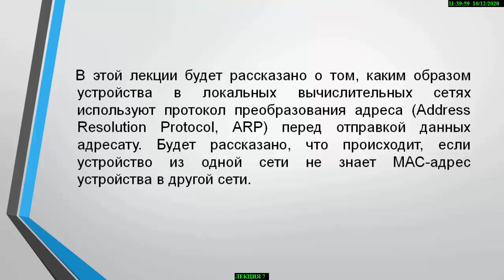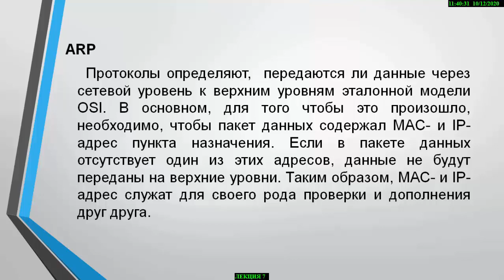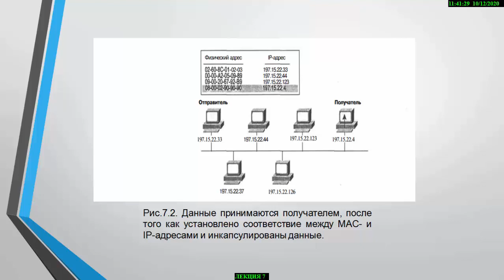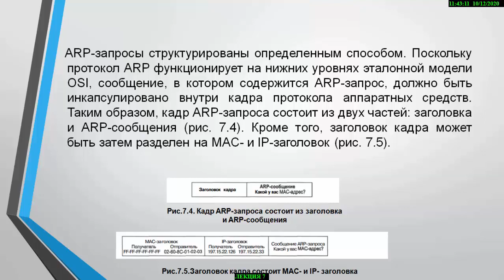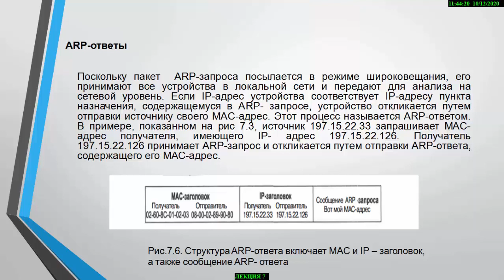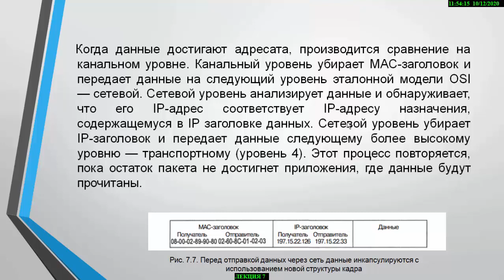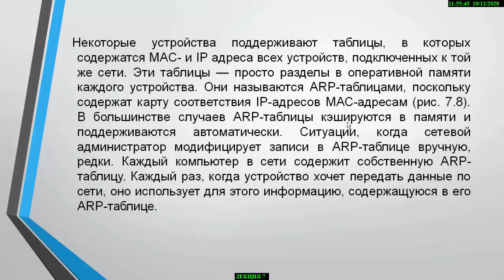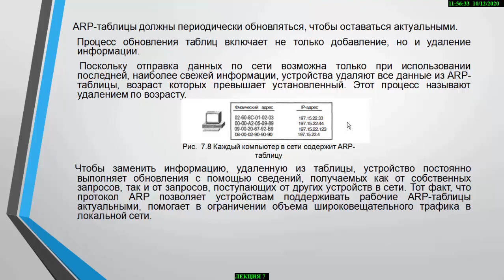Лекция 7 . Компьютерные сети